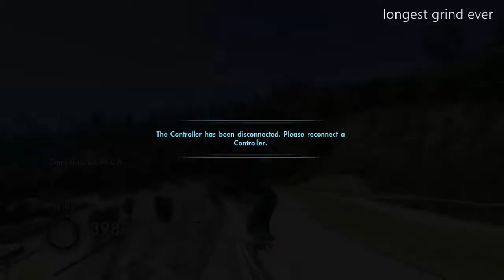Must see Longest grind ever